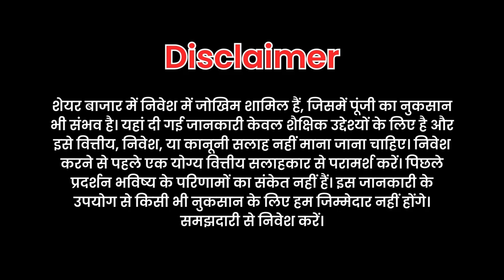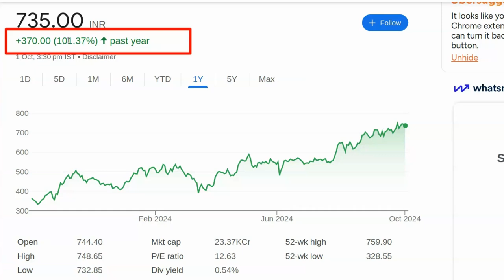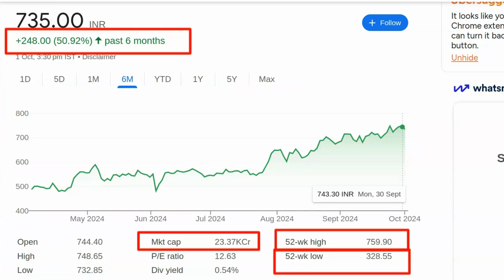Konsa share kharide aaj | Best share to buy today | Konse share me invest kare | Stock konsa kharide